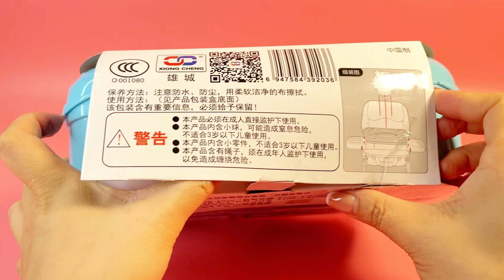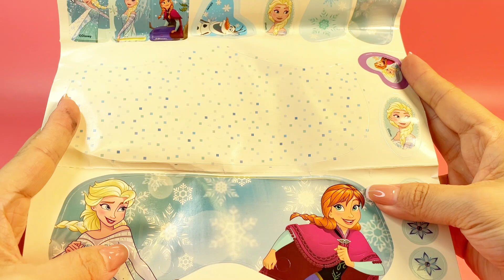5 Minutes Satisfying with Unboxing Frozen Elsa Makeup Playset, Disney Toys Collection | ASMR